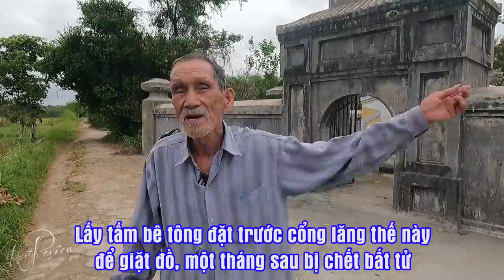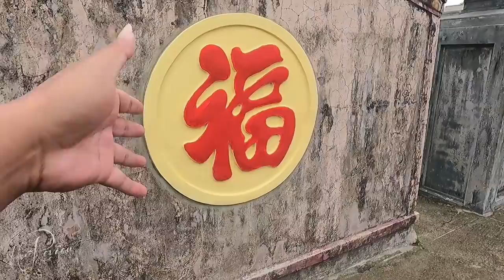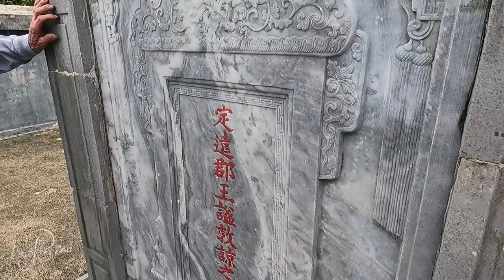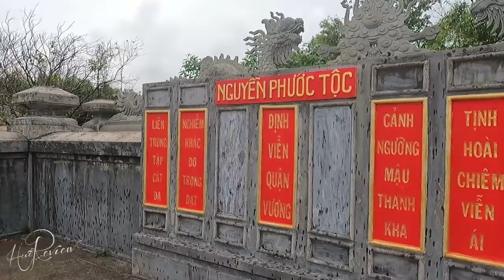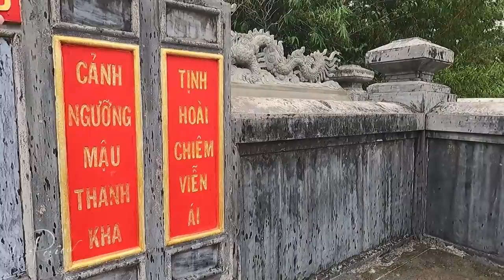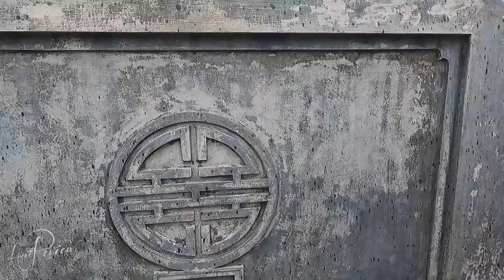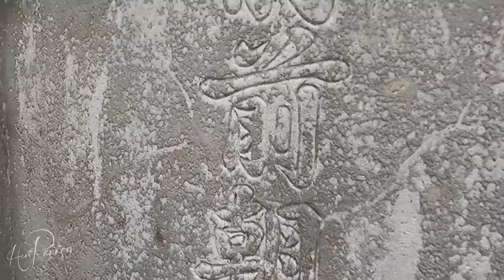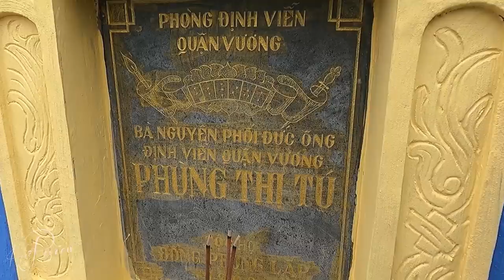Chuyện huyền bí xoay quanh Lăng Mộ Cổ con trai vua Gia Long giàu có nhất triều Nguyễn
Đây là lăng mộ cổ an táng ngài Định Viễn Quận Vương Nguyễn Phúc Bính, con trai thứ 6 của vua Gia Long với bà Dương Thị Sự.
Ngài nổi tiếng là người giàu sang bậc nhất triều Nguyễn đến nổi vua Minh Mạng từng có lời khen: Phú bất như Định Viễn.
Ngôi lăng mộ của Ngài được xây dựng ở làng Nguyệt Biều, phường Thủy Biều, thành phố Huế ngày nay. Xoay quanh ngôi lăng mộ này cũng có những câu chuyện huyền bí mà nếu không được nghe chúng ta sẽ cảm thấy khó tin. Mời quý vị cùng theo chân Hue review khám phá ngôi lăng mộ này nhé!
00:00 Bắt đầu
01:19 Đường đến Lăng mộ
06:36 Lăng mộ Ngài Định Viễn Quận Vương và những câu chuyện huyền bí
31:20 Lăng mộ Mẹ Ngài Định Viễn Quận Vương và những chuyện huyền bí
36:56 Lăng mộ Vợ Ngài Định Viễn Quận Vương và những câu chuyện huyền bí
44:26 Câu chuyện huyền bí nhất
49:20 Kết thúc
Kênh Youtube về Huế - Miền Trung Việt Nam
Rất vui được giới thiệu về Huế cho bạn bè bốn bể năm châu được biết.
(Bản quyền thuộc về HUE REVIEW, vui lòng không sao chép video clip dưới mọi hình thức)